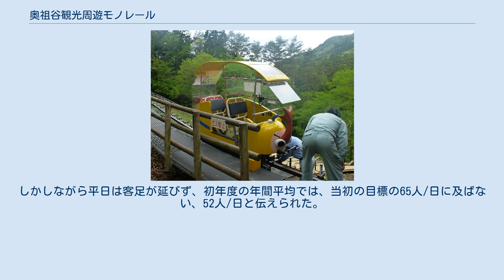奥祖谷観光周遊モノレール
奥祖谷観光周遊モノレール（おくいやかんこうしゅうゆうモノレール）は、徳島県三好市にある、観光用モノレール。
2006年8月29日に開業した。
 奥祖谷観光周遊モノレール 旧東祖谷山村の観光振興を目的として、温泉施設「いやしの温泉郷」を起終点として、三嶺中腹の総延長約4.6kmを周回する。
計画当初はロープウェイで設置する予定であったが、自然保護の観点から、産業用モノレール（モノラック）による敷設となった。
なお、施設内の移動施設や遊戯施設の扱いであって鉄道事業法による鉄道や軌道法による軌道ではない。
 乗車時間は1時間強であるが、途中停車駅も無くトイレ休憩も無いので、運行管理者側は乗車前の用便を強く推奨している。
 開業当初は2人乗りのゴンドラ10台で運行していたため、1時間あたり20名しか乗車できなかった。
そのため行楽シーズンの週末などは、乗車までの待ち時間が長時間に及ぶことがあった。
しかしながら平日は客足が延びず、初年度の年間平均では、当初の目標の65人/日に及ばない、52人/日と伝えられた。
その後、ゴンドラの台数を15台に増やし現在に至っている。
 奥祖谷観光周遊モノレール 毎週水曜日と毎年12月 - 翌年3月は休業。